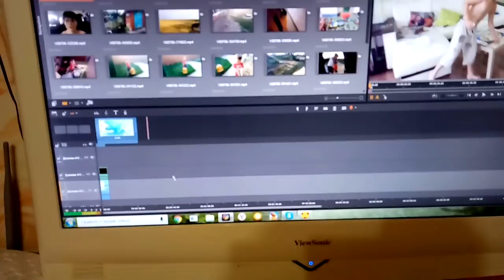✔ НЕ ТОЛЬКО ПРЯНИКИ, НО И ЗЕФИР АБРИКОСОВЫЙ ✔ 13 июля 2018♥